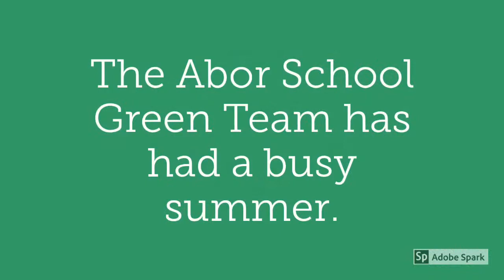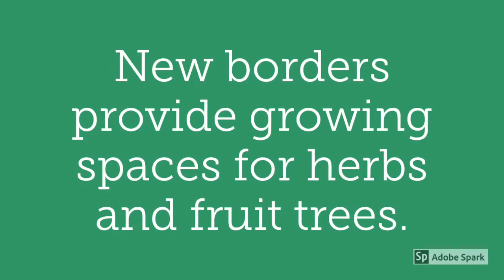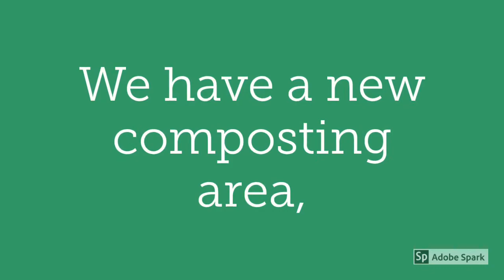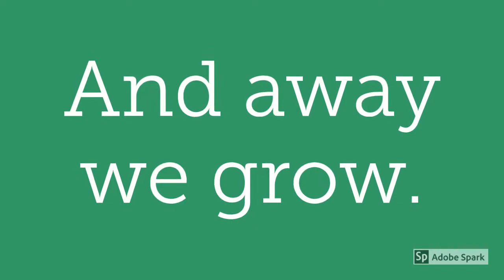Expanded Bio Farm at the Arbor School, September 2021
An overview into our expanded Bio Farm during the summer of 2021.